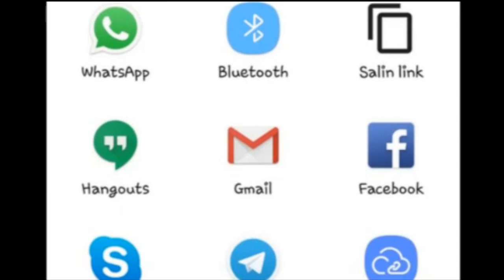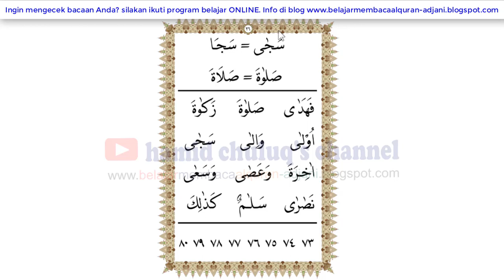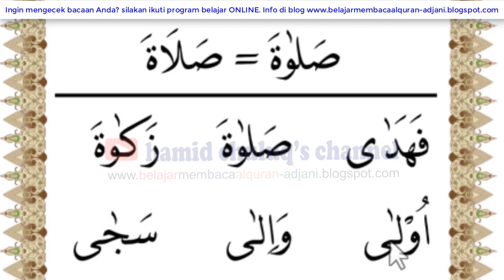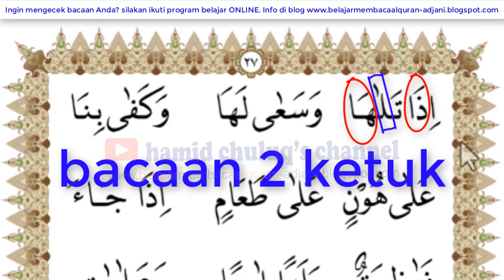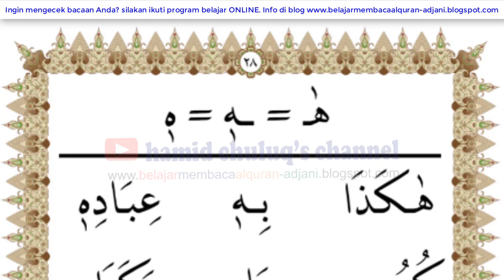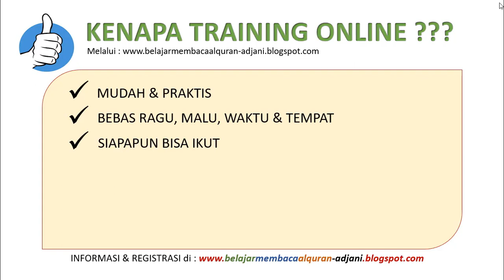Cara membaca harokat berdiri, metode adjani jilid 2 halaman 26 & 27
Video ini merupakan bagian dari Materi video Belajar Membaca Alquran Lengkap dari NOL sampai MAHIR dengan Metode Adjani.

InsyaAllah siapapun dapat mulai belajar Membaca Alquran di mana pun dan kapan pun.

Silakan Anda cari materinya dalam bentuk video di Youtube dengan cara mengetik : Metode Adjani Jilid halaman .

Berikut Gambaran isi dari masing-masing jilid Metode Adjani :

JILID 1
• Belajar cara membaca huruf hijaiyah (Alif hingga Ya) dengan harokat fathah (A), kasroh (I) dan dhummah (U), dibaca tanpa harus dieja
• Mengenal dan memahami jenis harokat fathah (A), kasroh (I) dan dhummah (U)
• Meskipun Anda langsung dikenalkan pada huruf berharokat (A, I, U) namun pada metode ini Anda tetap dikenalkan pada cara membaca huruf-huruf Asli (tanpa harokat) dengan system tersusun dan acak, sehingga Anda tidak akan kesulitan ketika menerima penjelasan Hukum Tajwid nantinya.
• Pada Video jilid 1 metode Adjani dilengkapi juga penjelasan makhorijul dan sifat sifat khuruf

JILID 2
• Mulai belajar membaca huruf sambung dengan cara dikenalkan pada jenis-jenis posisi dan bentuk huruf (satu huruf terkadang bisa memiliki hingga lima bentuk)

• Dikenalkan pada bacaan – bacaan panjang Mad Asli (fathah dengan Alif, kasroh dengan Ya, Dhummah dengan Wawu) dengan pengenalan yang sangat terinci dan mudah difahami, setiap huruf hijaiyah diberikan contohnya secara lengkap

• Dikenalkan dengan harokat tanwin dengan terinci dan mudah (Fathatain:AN, Kasrohtain:IN, Dhummahtain:UN)

• Dikenalkan dengan harokat ‘berdiri’ yang dibaca Panjang

JILID 3

• Cara membaca Ro’ sukun
• Cara membaca alif lam sukun
• Melatih makhroj huruf, terutama huruf-huruf yang mirip/sulit, yaitu dengan cara membedakan bunyi huruf-huruf yang dimatikan, seperti ha dengan kho, syin besar dengan sin kecil, ghoin, fa, kaf dan huruf lainnya
• Cara membaca huruf bertasydid
• Cara membaca Alif Lam syamsiyah & Qomariyah
• Memahami huruf alif yang tidak dibaca (huruf alif yang jatuh di antara sukun dan fathah)
• Memahami cara membaca mad wajib & mad Jaiz (bacaan panjang 6 ketuk)

JILID 4

• Belajar cara membaca Nun & Mim tasydid
• Memahami cara membaca huruf fawatihussuwar, seperti ; Nun, Qof, Ha, Ya dan lainnya
• Memahami cara membaca nun mati & tanwin ketika bertemu huruf hijaiyah, dijelaskan secara terinci pada masing-masing huruf disertai dengan contoh yang lengkap sehingga sangat mudah difahami, mulai dari idhar – hingga ikhfa
• Cara membaca lafadz Allah (tebal & tipis)
• Cara membaca min mati ketika bertemu dengan huruf hijaiyah dijelaskan secara terinci pada masing-masing huruf disertai dengan contoh yang lengkap sehingga sangat mudah difahami
• Cara membaca huruf mati yang bertemu dengan huruf yang mirip atau sejenis (idghom)
• Disertai dengan latihan yang akan menyempurnakan pemahaman materi

JILID 5

• Halaman Latihan membaca Alquran dengan semua teori yang telah diberikan.

JILID 6
Merupakan jilid pengayaan (latihan) sebagai sambungan latihan pada jilid 5 Metode Belajar Membaca Alquran Adjani
• Berisikan beberapa ayat awal juz ‘Amma, Ar-Rahman, Waqiah, dan beberapa awal surah yang memiliki awalan fawatihussuwar
Jilid 6 sengaja menggunakan khot (jenis tulisan) tebal (Quran Depag) agar murid terbiasa dengan berbagai khot

JILID 7

Menjelaskan pelajaran tajwid (teori & contoh) secara jelas, lengkap dan terinci, sehingga Anda (anak) yang telah belajar & mampu cara membacanya (karena telah dijelaskan pada jilid 1 – 5) menjadi lebih faham lagi dengan lebih mendalam tentang hukum tajwid.

JILID 8

• Jilid 8 ini merupakan jilid terakhir yang merupakan lanjutan dari penjelasan tajwid pada jilid sebelumnya, yaitu teori (cara baca) bacaan ghorib
• Diawali dengan penjelasan tentang tanda-tanda waqof sekaligus contoh langsung pada ayat sehingga Anda akan lebih mudah faham serta dapat langsung praktek pada mushaf Alquran, setiap contoh diberi penjelasan nama Surah dan Ayatnya
• Menjelaskan kata ‘Ana’ yang dibaca pendek dan panjang (tetap sesuai hukumnya)
• Contoh bacaan huruf ‘shod’ yang boleh dibaca ‘sin’
• Cara membaca Isymam & Imalah
• Aturan membaca lafadz ‘lakinna’
• Cara membaca ‘Nun Iwadh’
• Lima kalimat yang terdapat wawu fathah yang diikuti alif yang dibaca pendek ketika washol
• Cara membaca ‘saktah’
• Cara membaca ‘tashil’
• Lam Alif yang dibaca pendek
• Serta aturan aturan khusus lainnya yang disertai dengan contoh

InsyaAllah semua materi di atas akan disampaikan melalui channel :   hamid chuluq's channel

diupload secara bertahap mulai dari awal hingga akhir
semoga bermanfaat, insyaAllah .